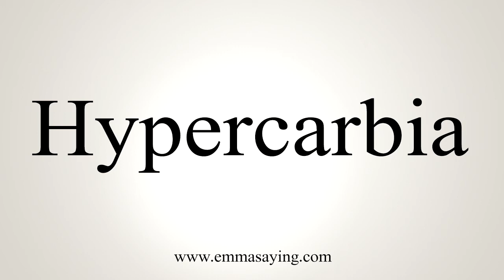How To Say Hypercarbia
Learn how to say Hypercarbia with EmmaSaying free pronunciation tutorials.